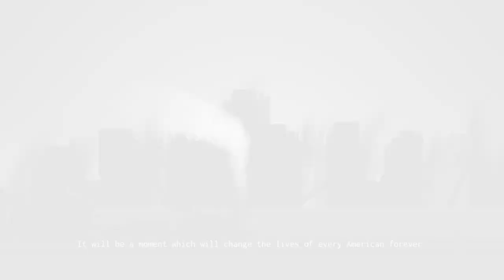TOP 5 Best Low End Pc Games Made In INDIA 2021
GAMEPLAY CREDIT

MUSIC CREDIT

Track:  Inspiring Cinematic Background Music / Epic Music

                  WARNING !!!

Enjoy .😙😙😙😀😀😁😁. Have A Nice Day. ,..